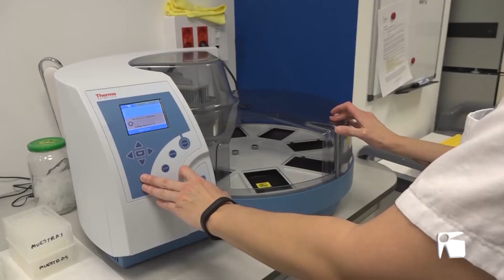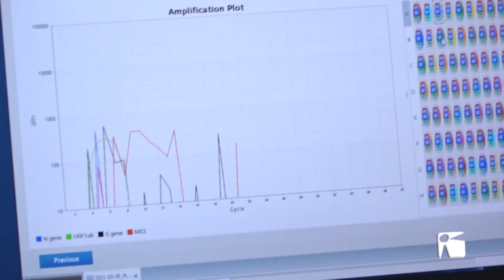30/03/2021 El laboratori de Can Misses ha analitzat 152.363 proves en el que va de pandèmia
Aquest matí hem tingut accés al departament de microbiologia de l’Hospital Can Misses. L’espai on s’analitzen les proves PCR per detectar possibles casos de coronavirus. Un àrea que ha duplicat els seus esforços en aquest darrer any arribant a estudiar prop de mil 200 proves diàries.